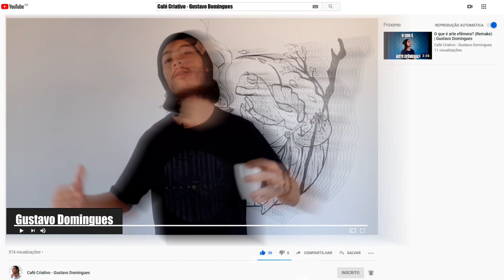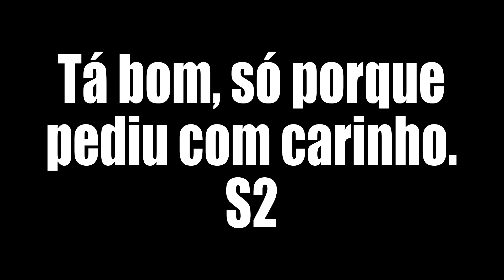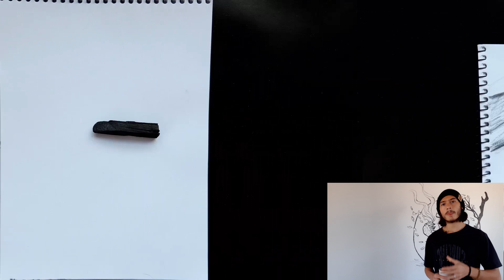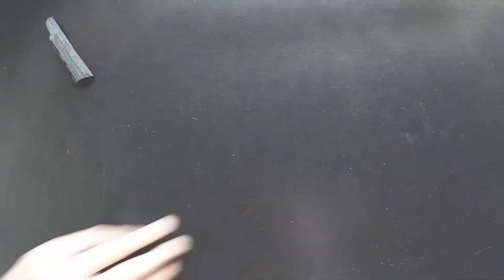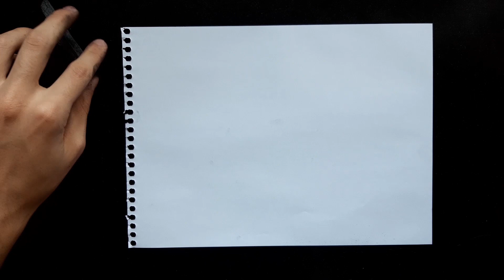🚨Como preparar carvão de churrasco para desenhar - Gustavo Domingues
Você gosta daquelas obras feitas com carvão vegetal e quer experimentar fazer as suas, mas não tem condições para comprar um carvão para desenho artístico de qualidade? Pois bem, no vídeo de hoje irei te ensinar como preparar carvão de churrasco para ser usado para fazer desenhos ! Vou te mostrar como você pode  usar o carvão de churrasco como um material alternativo para criar suas obras e você ira se impressionar com os resultados !